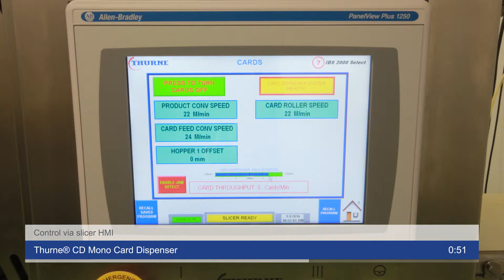Thurne® CD Mono Card Dispenser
Accurate Placement of L-Boards and Cards for THURNE® IBS 2000 Select Lines